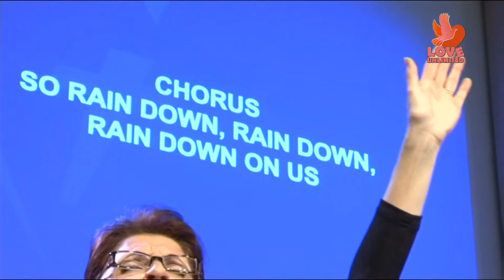Time for rain - Craig & Gail Docksteader (2012)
👌 Order 'The Anointed Bride' – The most extensive book on (the use of) Anointing Oil and the Anointing.
👍 Order 'On The Edge Of Revival' – The power of God, the fire of God and all the signs and miracles should be a normal part of every Christian life. This book will tell you why and how.

Read the life story of Robin Prijs, founder of LoveUnlimited Ministries. A journey from giving his life to satan, to surrendering his 💖 to Jesus Christ!

This recording was captured during The Heart of Worship Conference 2012 in Amsterdam, The Netherlands. This was a conference of Jaweh Ministries International, now known as LoveUnlimited.

Copyright Song: Craig and Gail Docksteader
Copyright Audio/Video Recording: Jaweh Ministries International/LoveUnlimited